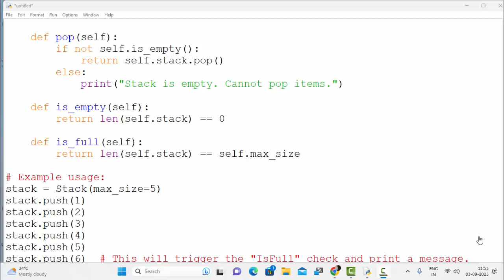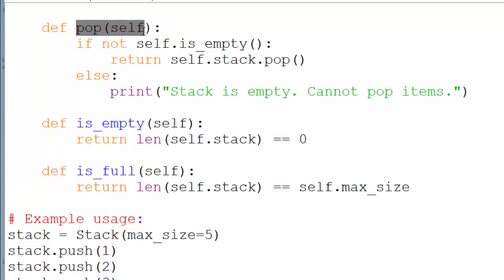Implement Stack Using List | Python Tutorials | Data Structures@COMPUTEREXCELSOLUTION